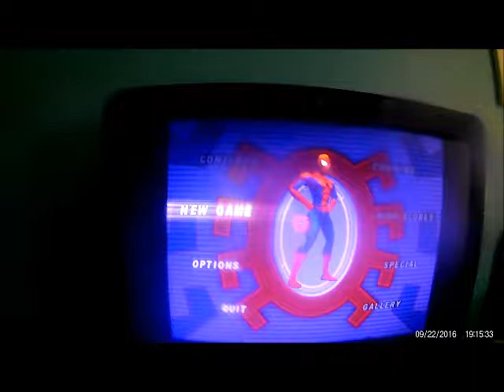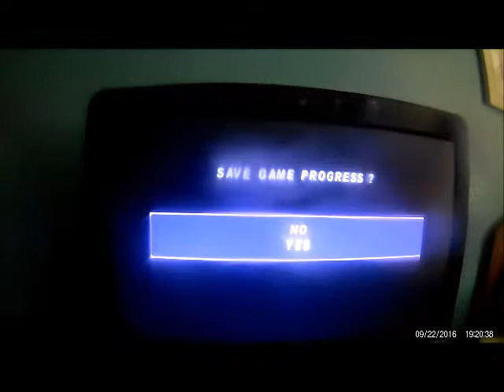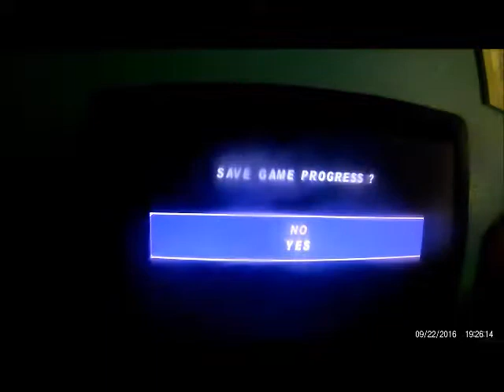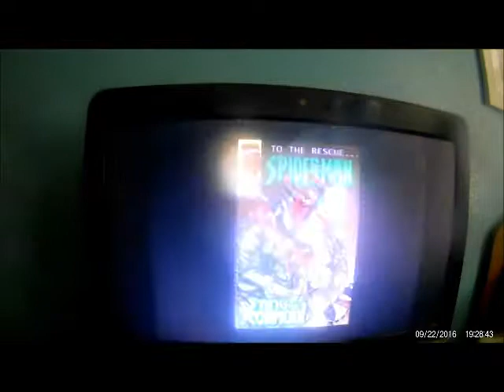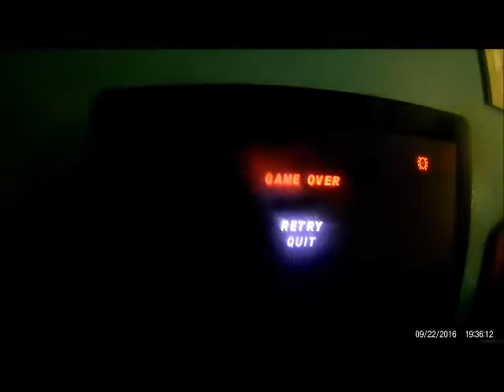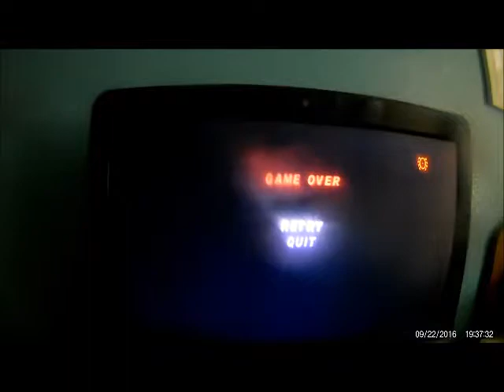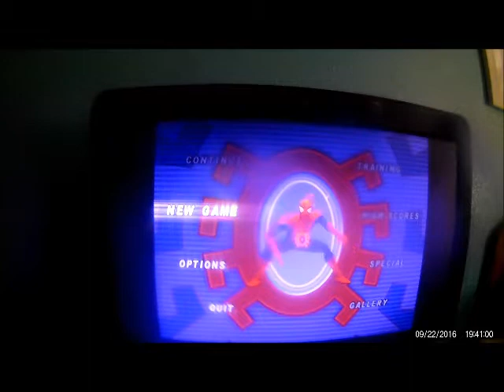BEATING SCORPION! / Spider-Man (2000 PC)